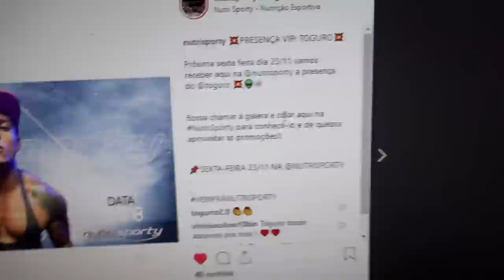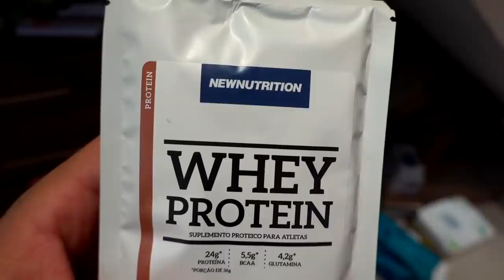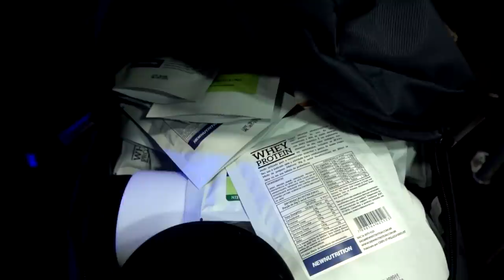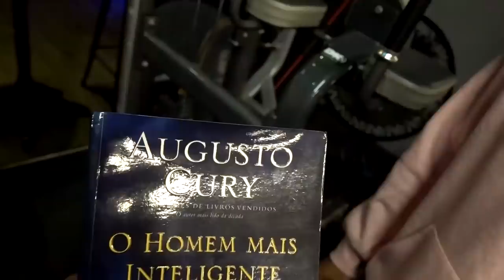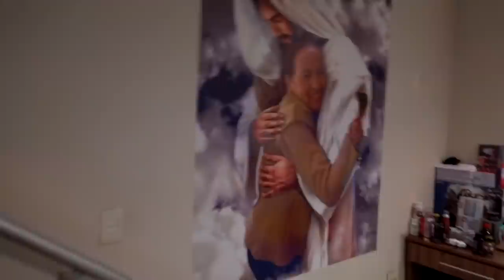COMO TER ESSE SHAPE